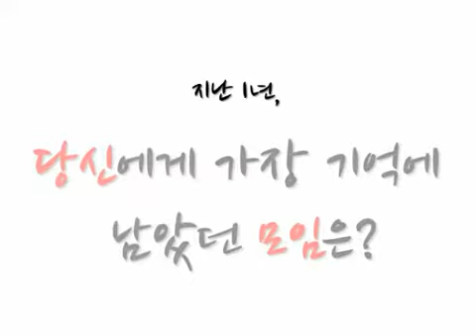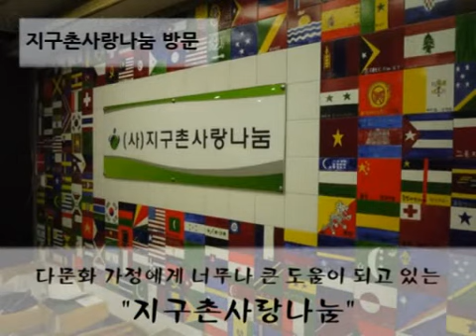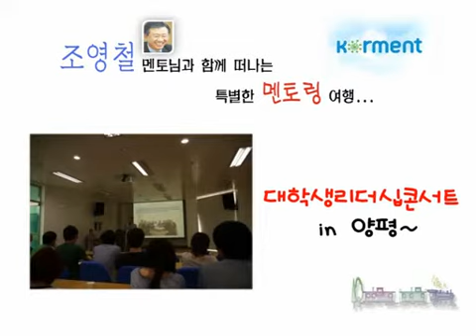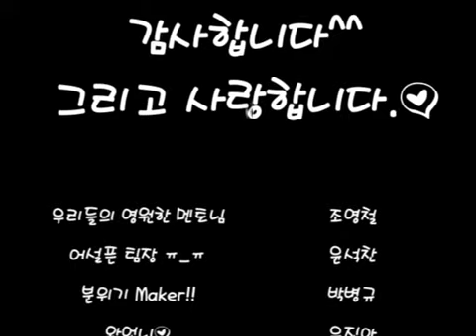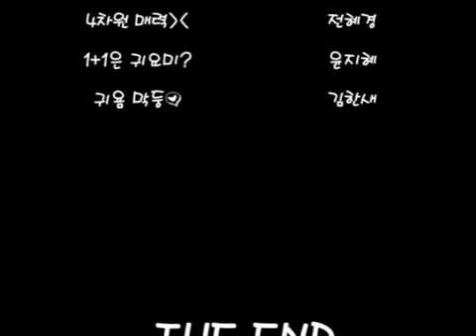한국장학재단 KorMent UCC공모 (조영철 멘토팀)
1. 이 영상이 마음에 드신다면 "좋아요"를 눌러주세요!!
2. 제작팀의 주제, 기획의도
 15) 조영철 멘토팀
  - 멘토명 : 조영철
  - 파일명 : [조영철멘토님]_UCC